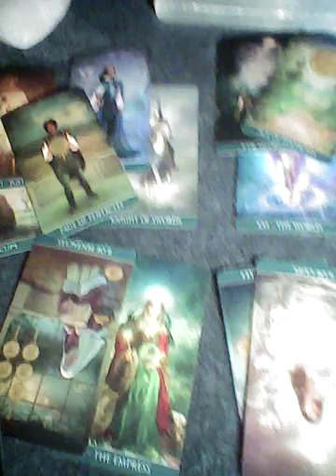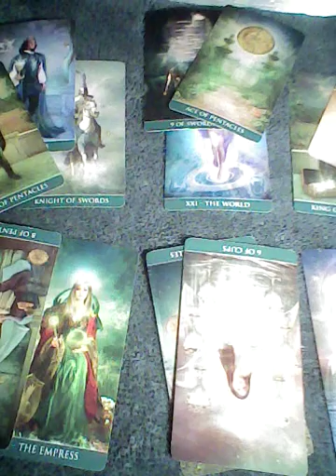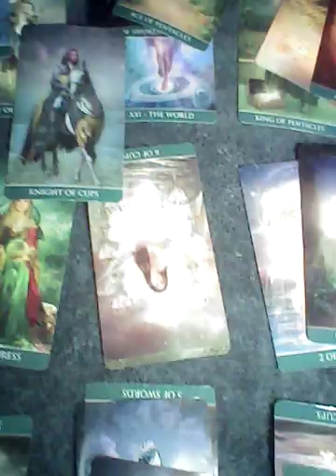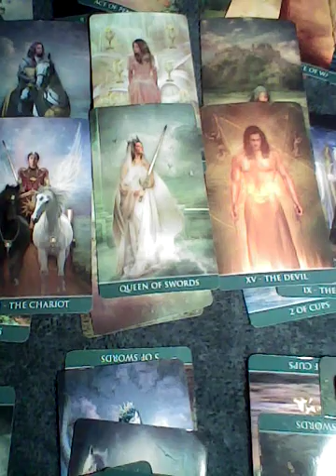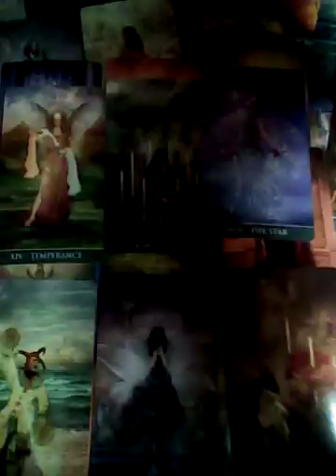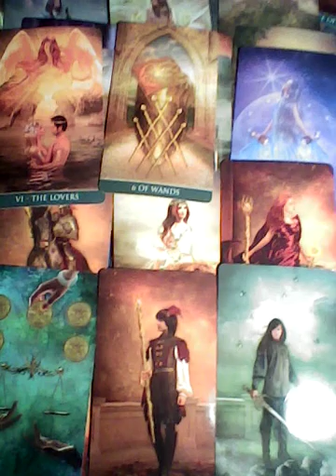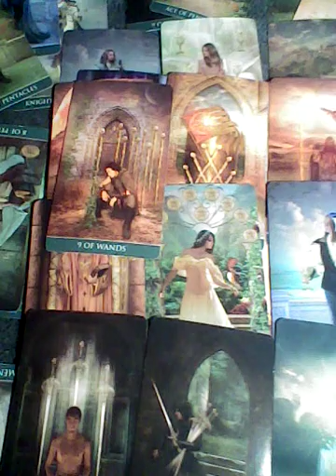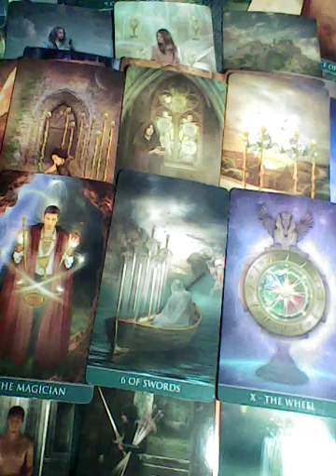Virgo They reflected long enough here they come November 22 2021 TAROTBARBIE